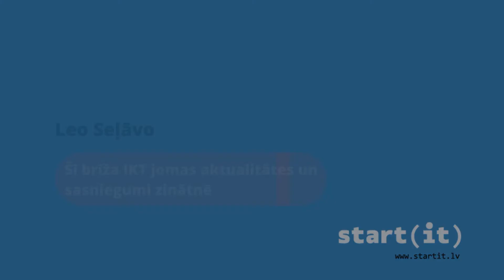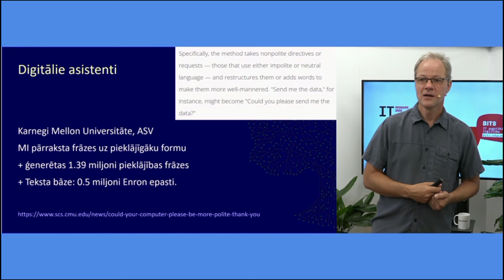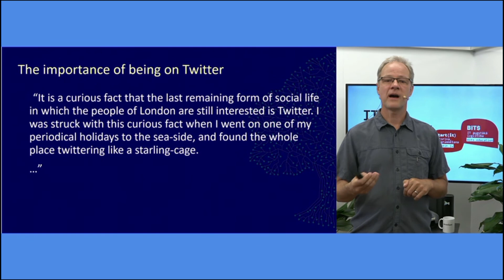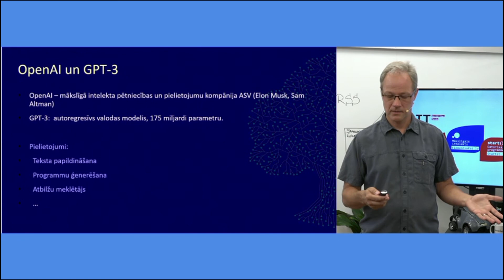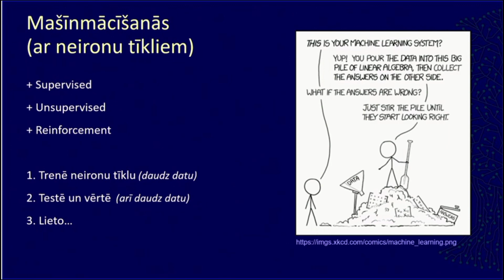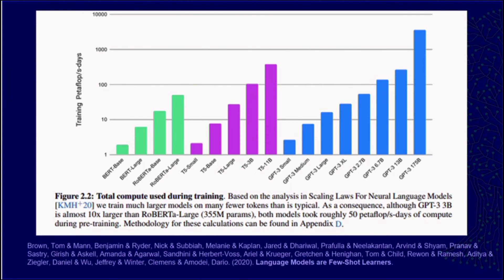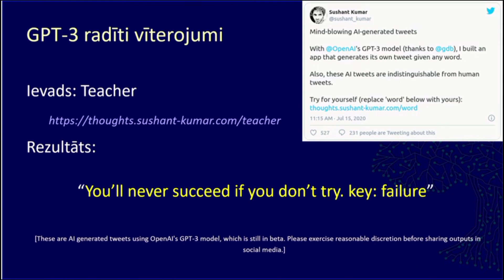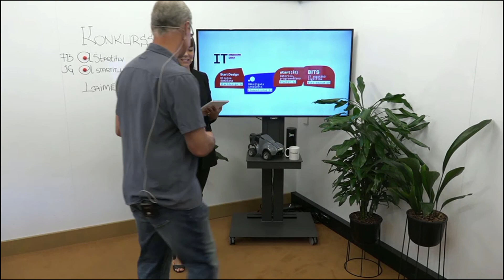Tehnoloģiju jomas skolotāju konference 2020 || Leo Seļāvo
Leo Seļāvo, Latvijas Universitātes profesors
"Šī brīža IKT jomas aktualitātes un sasniegumi zinātnē"